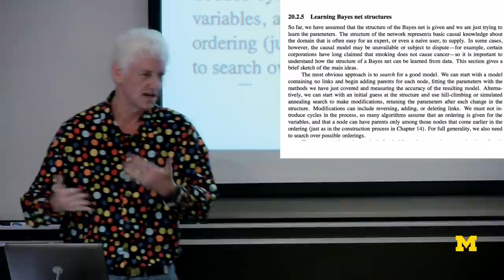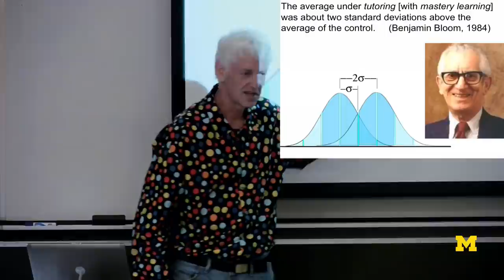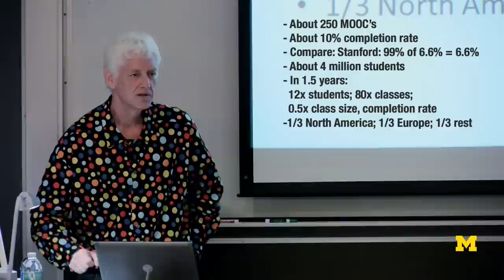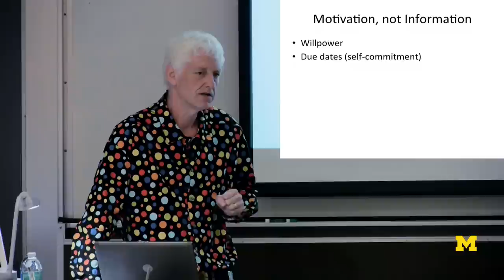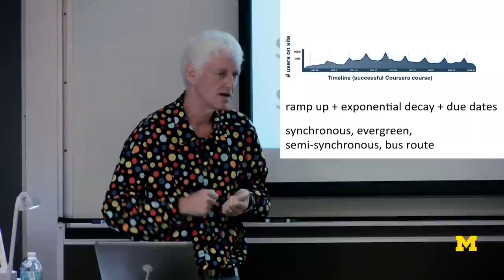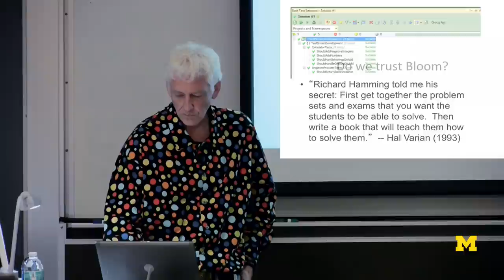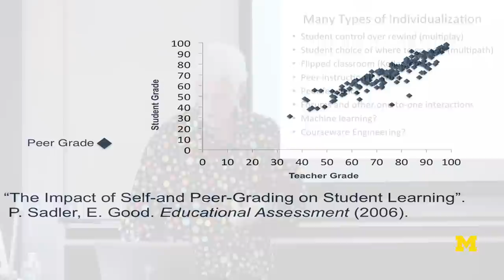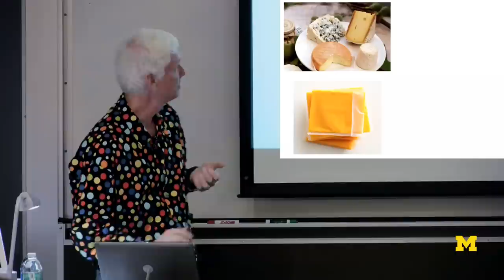Peter Norvig | The Science and Engineering of Online Learning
Peter Norvig, Director of Research at Google, talks about how we have known that learning works best with a one-on-one tutor who encourages the student to keep working until mastery is achieved. We can't afford, or find, enough excellent human tutors, so the question is whether there are technologies that are ready to handle the job, and whether anything is different now than in decades past. We will review the state of the art in online teaching, and where the practice may be heading.

Peter Norvig was the head of the Computational Sciences Division at NASA Ames Research Center, making him NASA's senior computer scientist. He received the NASA Exceptional Achievement Award in 2001. He has served as an assistant professor at the University of Southern California and a research faculty member at the University of California at Berkeley Computer Science Department, from which he received a Ph.D. in 1986 and the distinguished alumni award in 2006. He has over fifty publications in Computer Science, concentrating on Artificial Intelligence, Natural Language Processing and Software Engineering, including the books Artificial Intelligence: A Modern Approach (the leading textbook in the field), Paradigms of AI Programming: Case Studies in Common Lisp, Verbmobil: A Translation System for Face-to-Face Dialog, and Intelligent Help Systems for UNIX. He is also the author of the Gettysburg Powerpoint Presentation and the world's longest palindromic sentence.